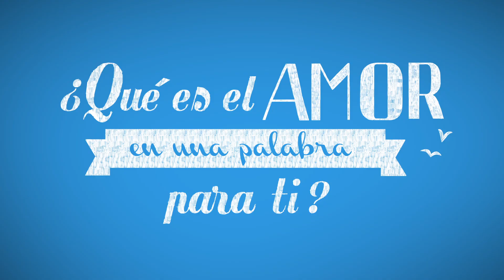PERDONA SI TE LLAMO AMOR - Define 'amor' en una palabra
Álex, 37 años, ejecutivo publicitario de éxito, atractivo, inteligente y brillante. Ansía conseguir por fin la estabilidad emocional. Sin embargo, es rechazado por su novia cuando le propone matrimonio. Incapaz de asumir el golpe, parece que su idílica vida comienza a desmoronarse. Precisamente en ese momento irrumpe en su camino sin previo aviso y como un vendaval Niki, estudiante de 17 años, que no sólo consigue seducir y enamorar a Álex, sino dar un giro total a su vida.